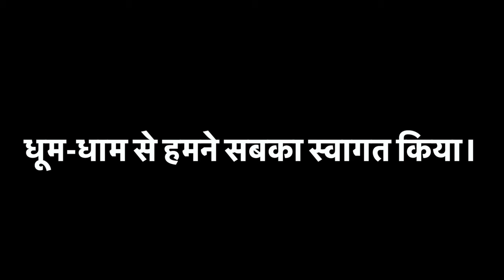Anniversary मनाने सभी लोग MAYFAIR Purnia पहुँचे🥰 धूम-धाम से हमने सबका स्वागत किया।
Hotel- Mayfair Purnea